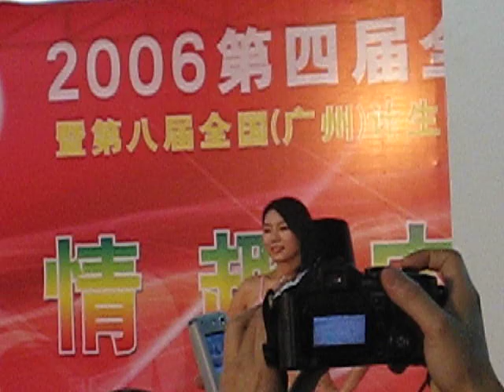Guangzhou Sex Culture Festival 2006 - 22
Guangzhou Sex Culture Festival 2006 (2)